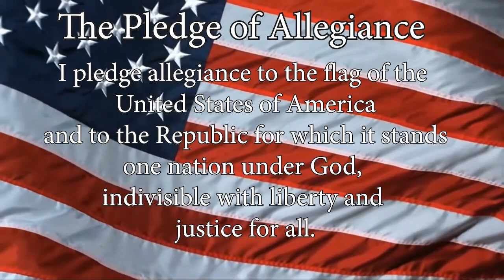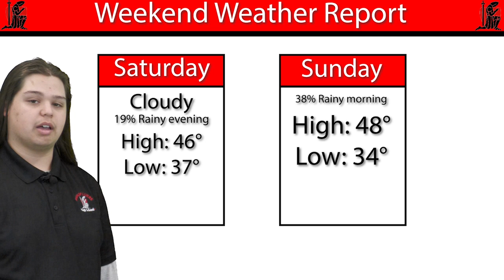Bishop Luers News and Announcements, December 1, 2023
Aubrey and Bella wrap up the week plus a look at the weekend weather with our meteorologist, Paul Mendez. Have a great weekend Knights! St. Francis Xavier, Pray for us!